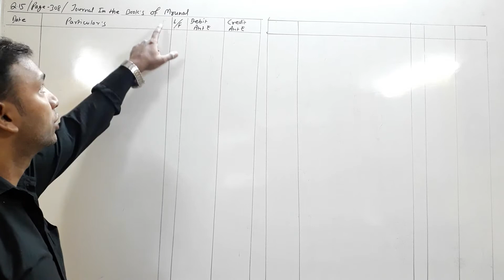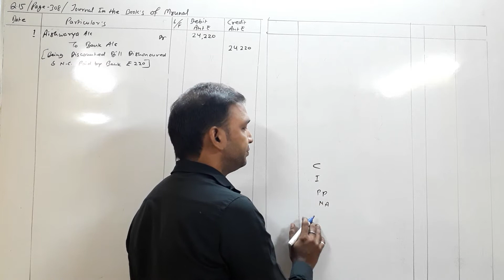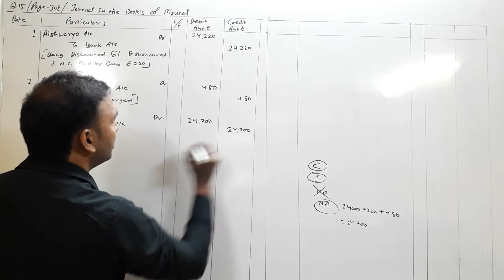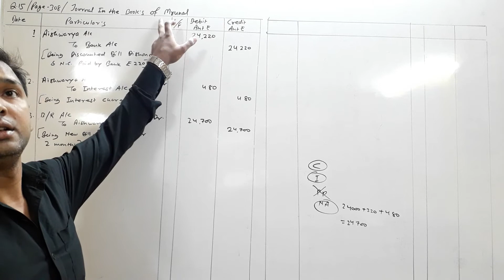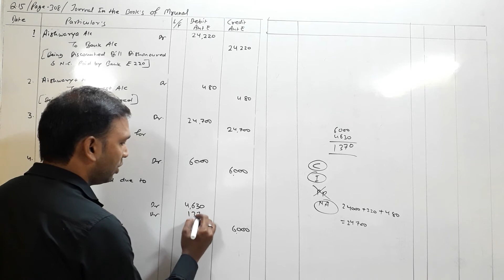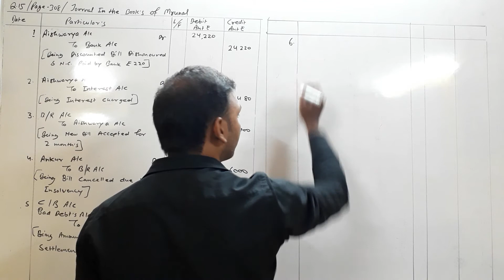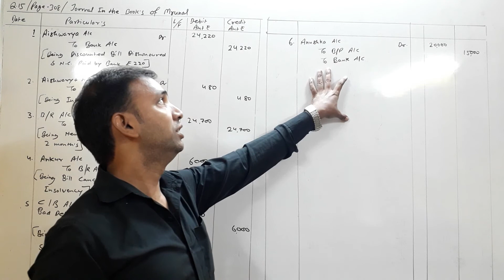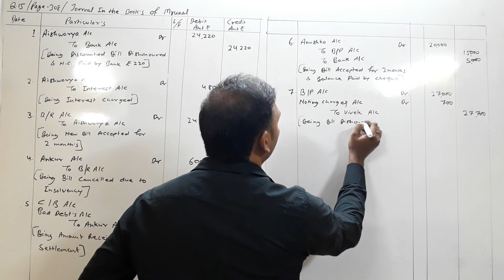bill of exchange/Q.15/page-308/hsc(12th)/GOVERNMENT book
Government book Questions
Textbook Question’s solution
score 100%
Class 12
Bill of Exchange class 12
Bill of Exchange
Bill of Exchange -class SYJC hsc
Bill of Exchange class 11
Journal Entry-Bill of Exchange
Making of Bill
Noting Charges
Notary Public
Retained Bill
Dishonor of bill
Honor of Bill
Calculate Due date
Calculation of Due date
How to calculate Due date
Legal Due Date
Nominal Due Date
Discounting of Bill
Endorsement of Bill
Bill Sent to Bank for Collection
Foreign bill
Inland Bill
insolvency of Drawee,